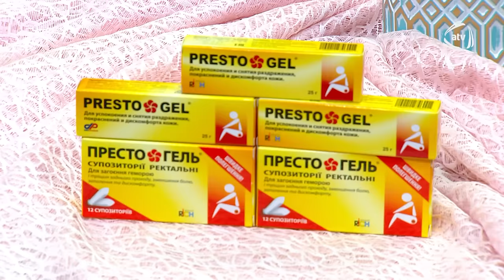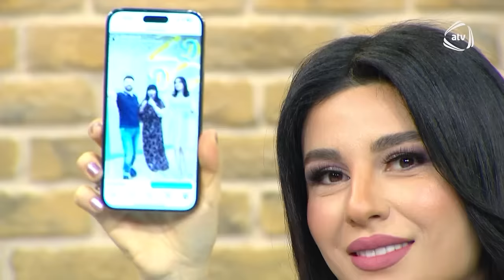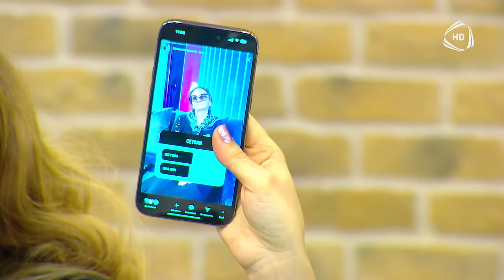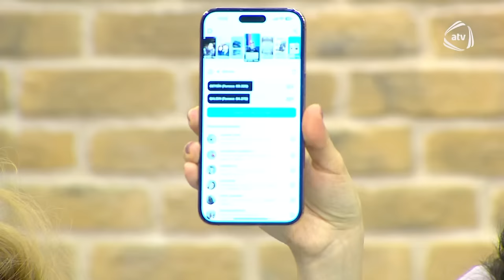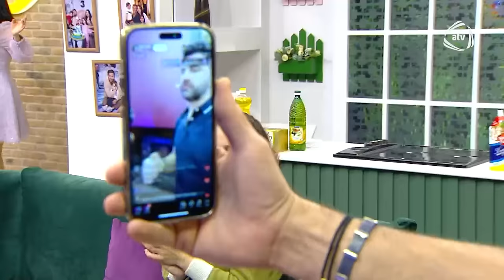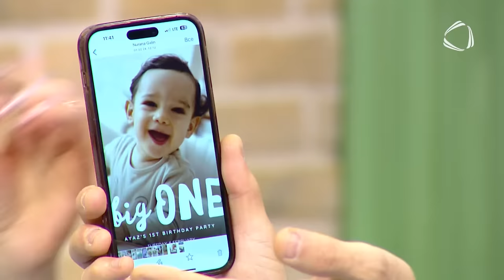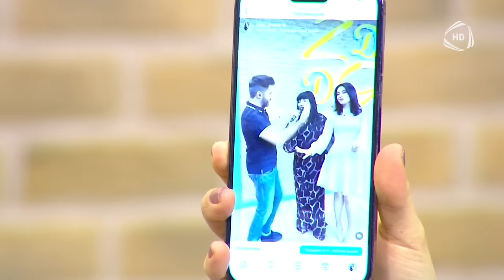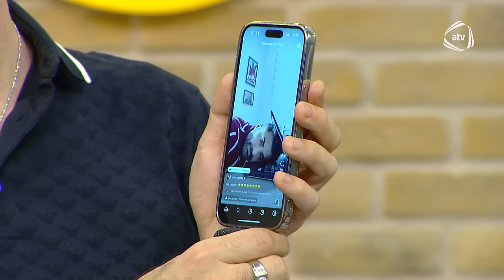Zaurla Günaydın - Nazilə səfərli, Lətifə Çeşməli, aşıq Zülfiyyə, Babək Quluzadə / 03.02.2024